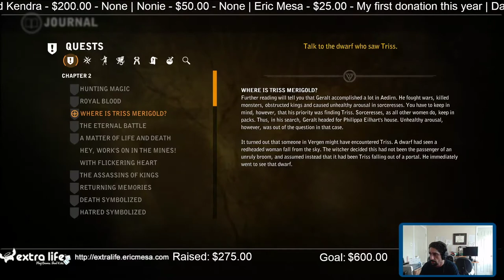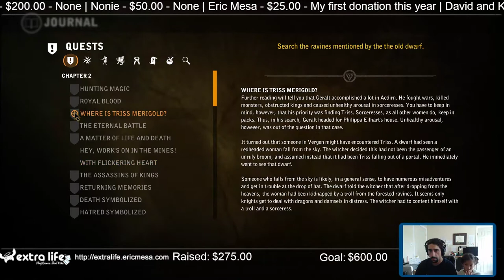ExtraLife Eric Plays The Witcher 2 Ep 14 - Red Haired Women Don't Fall Out of the Sky